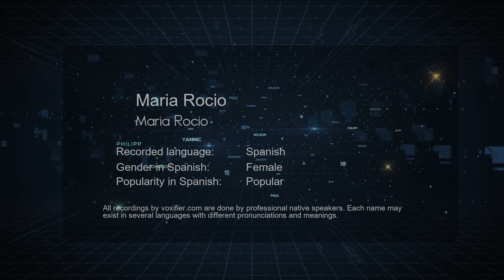How to Pronounce Maria Rocio (Maria Rocio) in Spanish - Voxifier.com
This is the Spanish pronunciation, gender, and phonetics recording of the name Maria Rocio (Maria Rocio). The same name may exist in other languages with different pronunciations. Check the meaning of name along with other possible pronunciations or similar names for free Voxifier uses the help of expert linguists to simplify pronunciations by replacing some special sounds with sounds more commonly available across all languages.